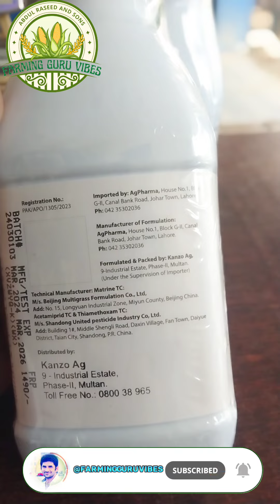Best Product For Cotton White Fly Control | White Fly Ka Minutes Man Khatma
Sufaid Makhi ka minton man kase khatam kase kr saktay han?
Sufaid makhi ka pressure foran kase khatam karen?
White fly control
Control of cotton white fly.